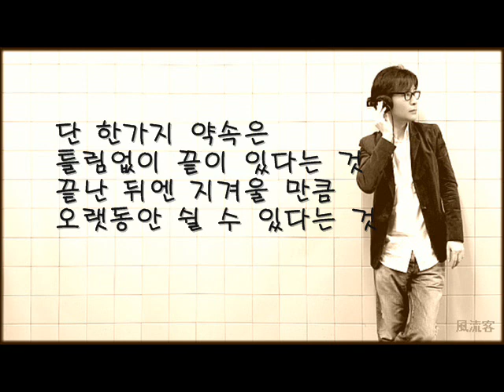윤상 = 달리기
편집하면서 달리기를 큰 화면으로 했습니다.
순간적인 뜀박질에 놀라셨다면... 용서하소서. *^^*